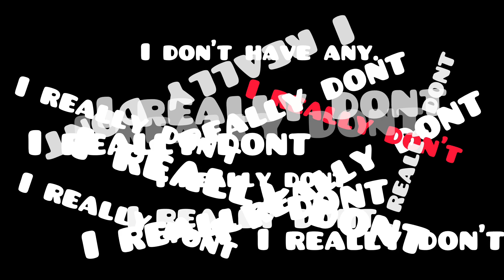Things i dream of having in Clash royale!